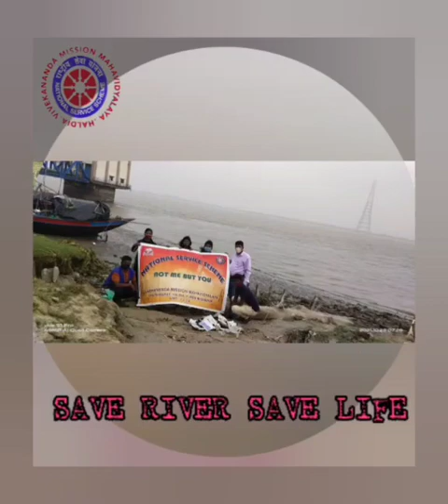SAIARD- SAVE RIVER CAMPAIGN by Vivekananda Mission Mahavidyalaya, Haldia, Midnapore, West Bengal